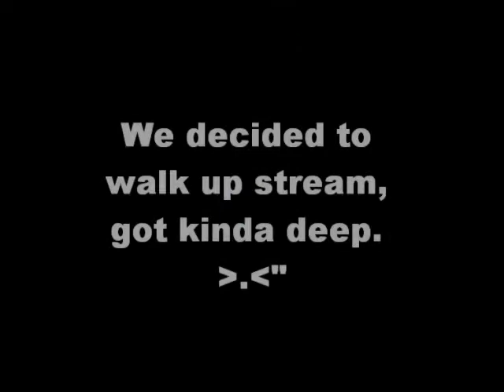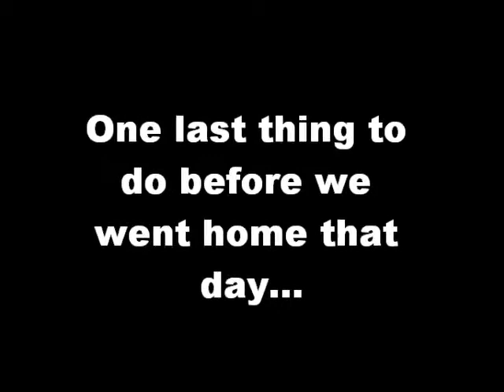Some Really Manky Days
Just some of me and Jack's random adventures on really crappy days.